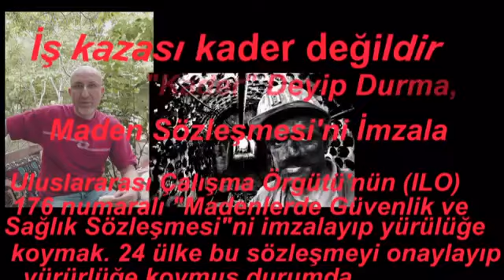MADEN OCAGININ DİBİNDE CEM KARACA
Dilerseniz kanalımızdaki diğer videolara da göz atabilirsiniz.w